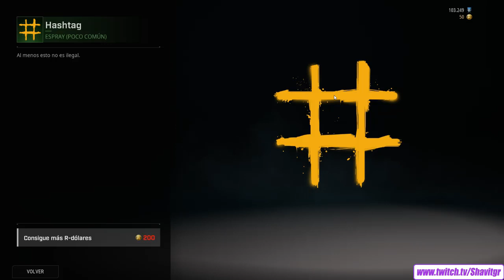La Skin Deseada Por Muchos, Nueva Tienda Actualizada | ROGUE COMPANY EN ESPAÑOL